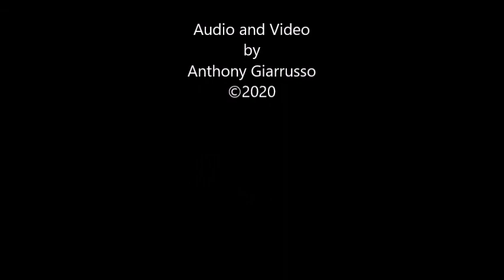Glorious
Motivation To Be Glorious? Find Out How!
Dailymotion Executive Motivational Speaker YouTube Anthony Giarrusso